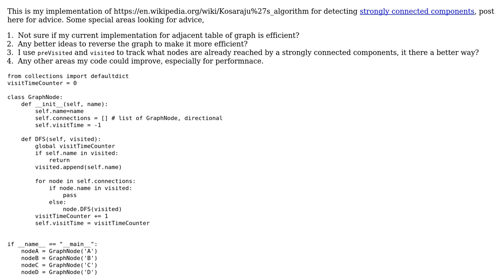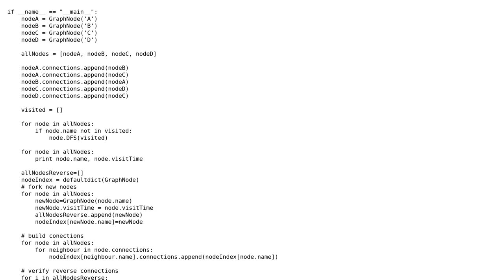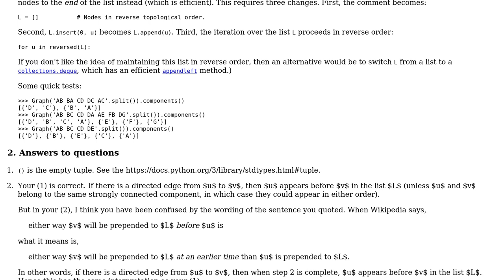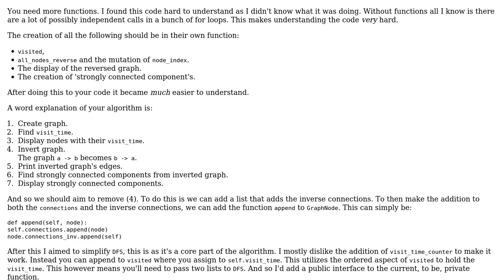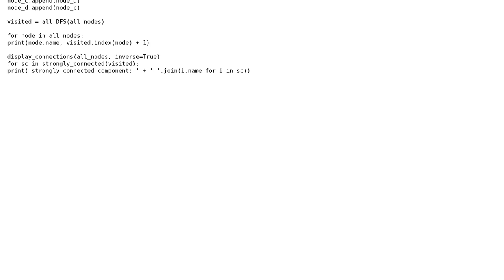Code Review: Strongly connected component algorithm in Python 2.7 (2 Solutions!!)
Code Review: Strongly connected component algorithm in Python 2.7

With thanks & praise to God, and with thanks to the many people who have made this project possible! | Content (except music & images) licensed under CC BY-SA | Music | Images & others | With thanks to user Peilonrayz user Lin Ma user Gareth Rees user 200_success and the Stack Exchange Network Trademarks are property of their respective owners. You are responsible for your own actions.